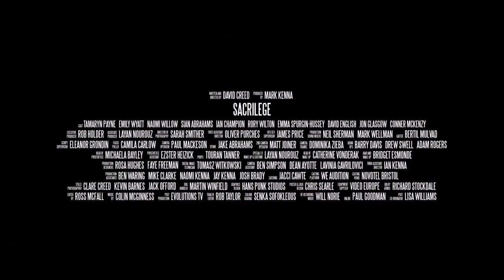SACRILEGE(2020) Official Trailer | Tamaryn Payne, Emily Wyatt | Horror Movie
SACRILEGE(2020) Official Trailer
CAST:  Tamaryn Payne, Emily Wyatt, Sian Abrahams
DIRECTOR: David Creed

 6 March 2020 (UK)
Four lifelong friends head to a remote lodge for a weekend of fun. What begins as an idyllic retreat quickly descends into a fight for their lives when a local Pagan cult offer them up to their Goddess as a sacrifice for the Solstice.

MovieTraxxx
P.O.Box 3662
Hampton VA 23663